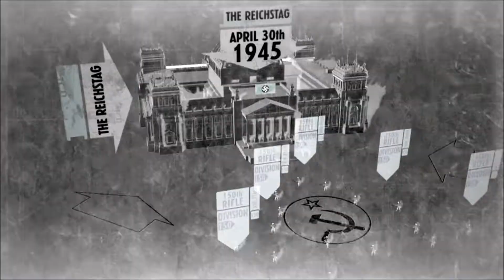Call of Duty: World at War - Episode 14 - Heart of the Reich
- Playing through an old favorite of mine!
- My channel has lots of different content to watch! Check out the Large Boiz Game Nights series to laugh at some awkward guys playing games!